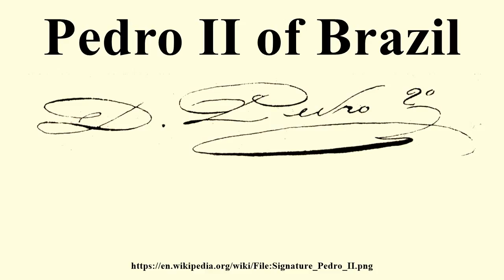Pedro II of Brazil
Image-Copyright-Info
Image is in public domain
Author-Info:   Emperor Pedro II
Image-Copyright-Info